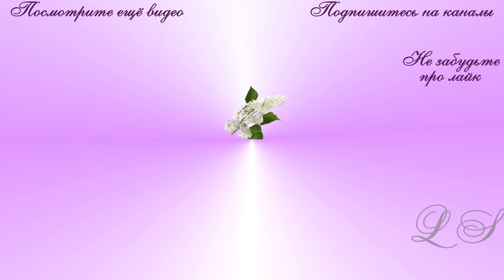Сирень. Легенды о сирени. Сирени цвет волшебный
Сирень. Легенды о сирени. Сирени цвет волшебный смотрите видео . Скоро весна. Природа оживает. Весной сирень с цветущими красивыми цветами радует людей своим ароматом и красотой.

Существует несколько легенды о происхождении сирени. Балканская легенда повествует о юноше, который своим поступком спас людей. После этого земля покрылась красивыми цветущими кустарниками с сиреневыми цветами.

Греческая легенда о сирени: о Боге лесов и лугов Пане и прекрасной нимфе Сиринге. По легенде Сиринга превратилась в красивый цветущий куст сирени. Её имя и дало название кустарника сирень.
Всегда приятно посмотреть как цветет сирень, сирени цвет.